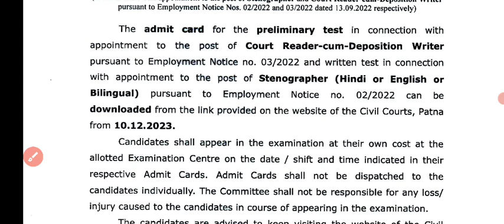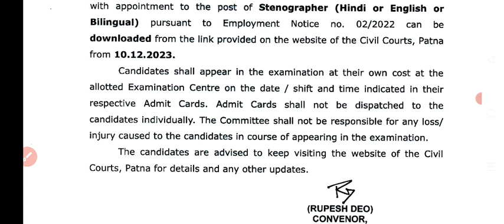Bihar Civil Court Admit Card आ गयी || बिहार सिविल कोर्ट एडमिट कार्ड स्टेनो & रीडर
viral video

Peon
clerk
steno
reader

viral video